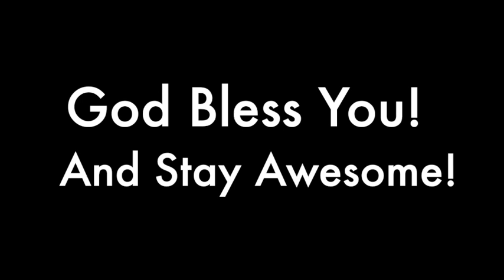Video to O'Hara School for Holy Week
Hello, O'Hara! A message to you from Fr. Ron.  This video is to inform you about Holy Week and to encourage you to participate as much as you are able.

God Bless You, O'Hara!  And Stay Awesome!

Background Music is "iCyborg Gotta Sing" by Ronald Nelson. Don't worry Youtube, I own the rights to it.